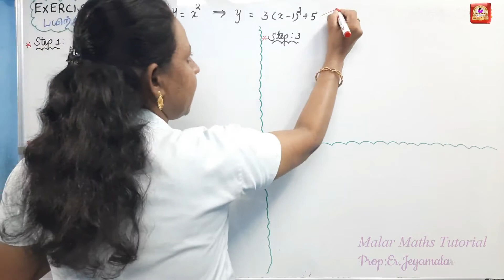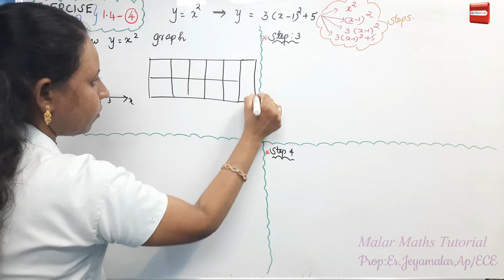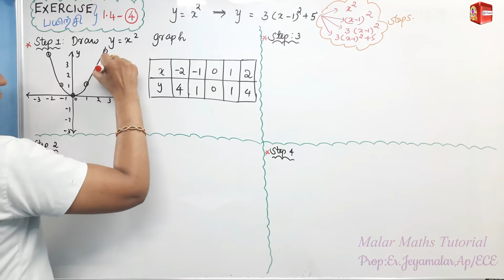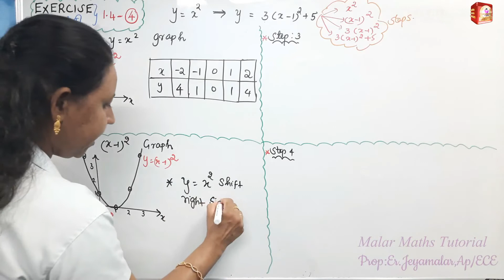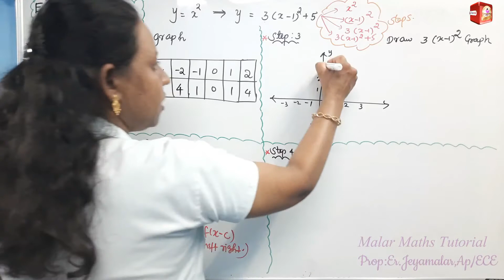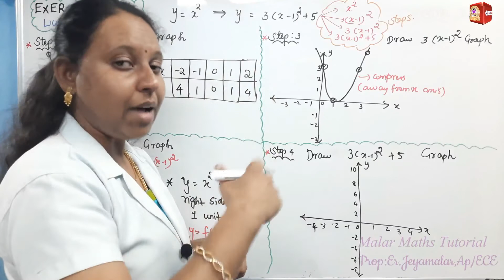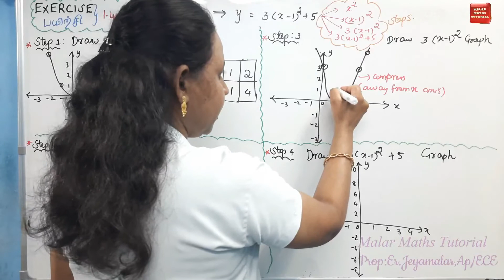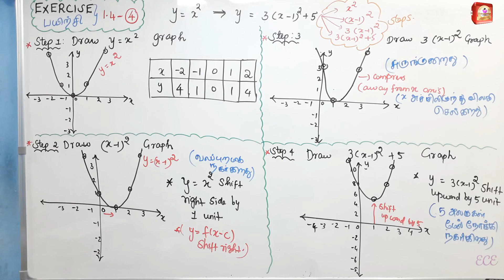TN 11th Maths|Chapter-1|EXERCISE(பயிற்சி)-1.4 Q.no:4